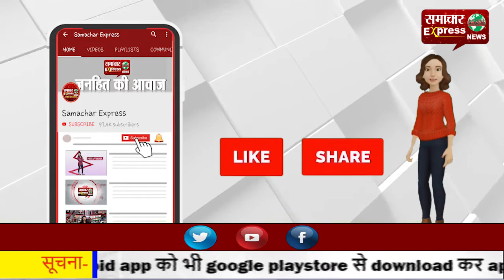हरियाणा में भी ठंड का असर, गेहूं और सरसों के पत्तों पर जमी ओस की बूंदें